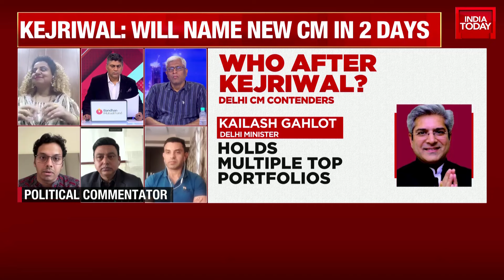Kejriwal To Resign As Delhi CM In Next 2 Days? BJP Accuses Of 'Gimmick' | India Today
Delhi Chief Minister Arvind Kejriwal has announced his decision to resign within the next 48 hours, sparking political drama in the national capital. The BJP has accused Kejriwal of using his resignation as a gimmick to revive his and his party's image. The BJP also alleges Kejriwal's involvement in the Delhi liquor scam. Kejriwal insists that his former Deputy Chief Minister Manish Sisodia will also not return to the Delhi cabinet. The Aam Aadmi Party will hold a legislature party meeting to decide the next Chief Minister.